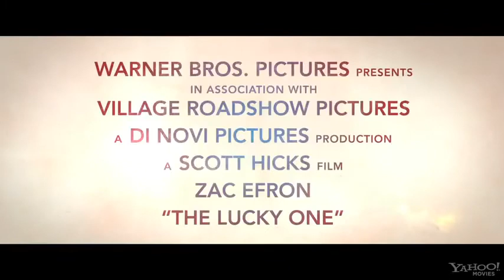Previa de The Lucky One